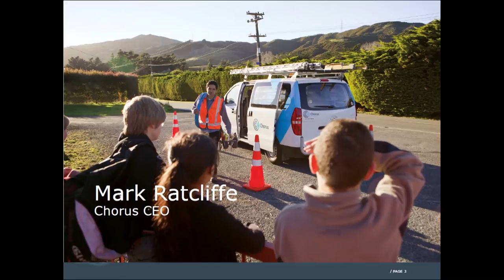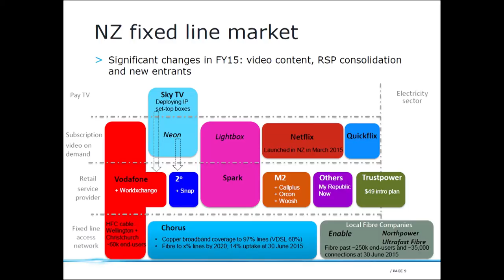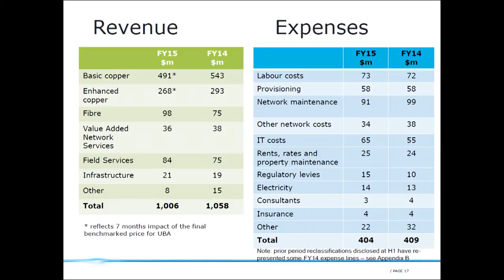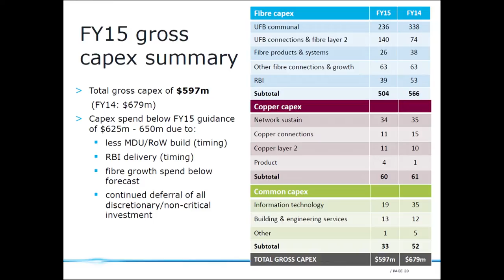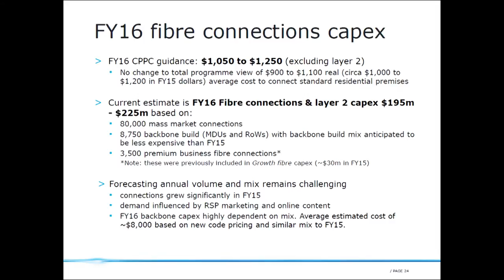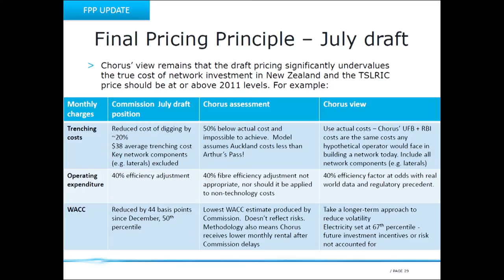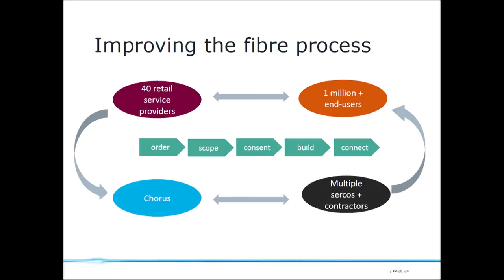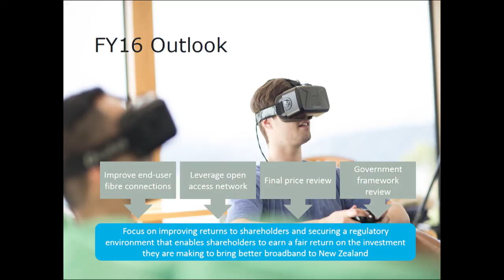Chorus Ltd FY 15 Results Announcement